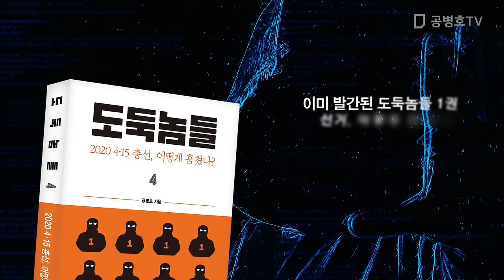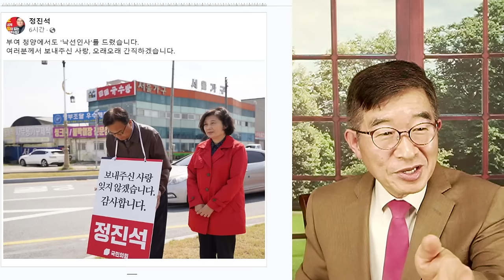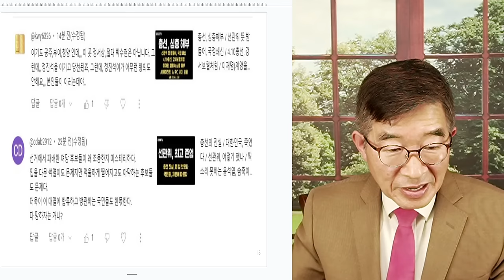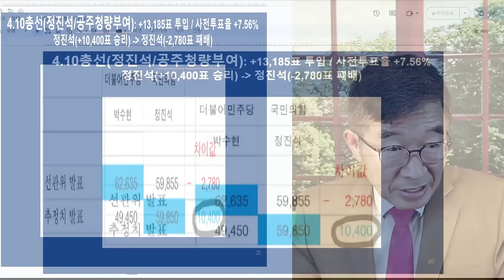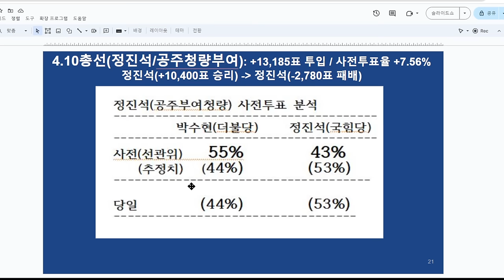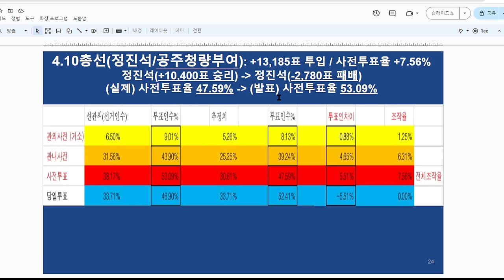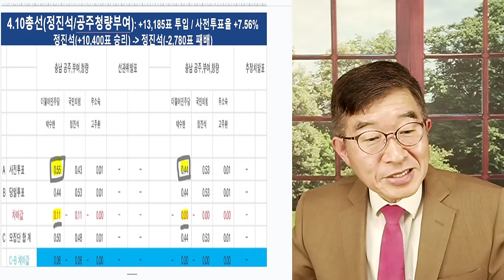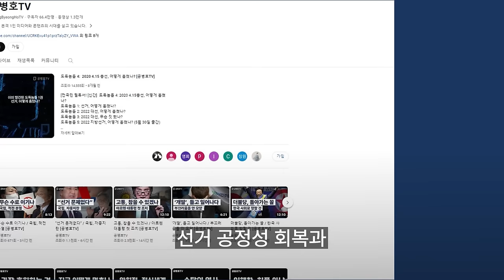정진석, 낙선 / "찍소리 하지 않다" / 1만표 이상으로 승리한 당선자, 기이한 침묵 / 지역민들, "정신석 낙선, 이해불가" [공병호TV]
Bitcoin : 3MTW849AkP2ftLeSK2teZHMmzLu7Z83s9U